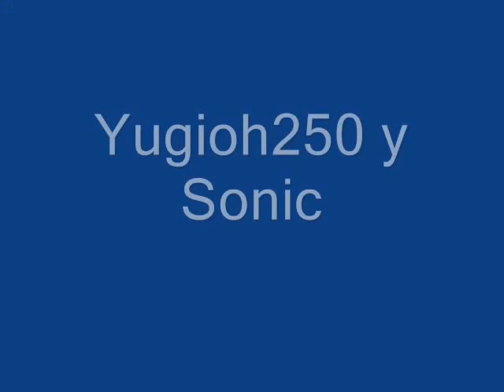Yugioh250 y Sonic capitulo 30